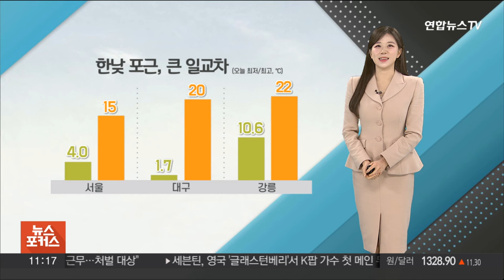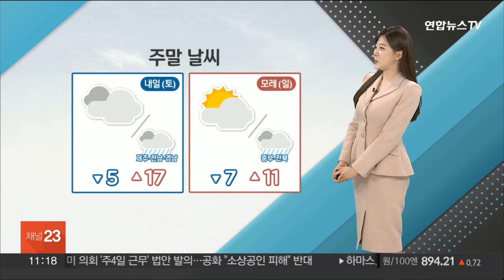[날씨톡톡] 곳곳 초미세먼지 기승…한낮 동쪽 '20도 안팎' 고온 / 연합뉴스TV (YonhapnewsTV)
[날씨톡톡] 곳곳 초미세먼지 기승…한낮 동쪽 '20도 안팎' 고온

봄이 깊어지고 있습니다.

오늘도 봄 날씨를 만끽하기 좋은 하루가 되겠습니다.

금요일 날씨톡톡은 가수 박봄이 부른 노래, 봄을 준비했습니다.

한 주간 고생 많으셨습니다.

어떤 분이 이번주 유독 힘들었는데, 드디어 금요일, 날도 좋은데 퇴근하고파 라고 글을 써주셨네요.

오늘 낮에는 겉옷이 거추장스럽게 느껴질 수 있겠습니다.

서풍의 고온 건조한 바람이, 동쪽 지역에 따뜻한 공기를 불어넣고 있습니다.

이에 대구와 강릉 등 동쪽을 중심으로 낮 기온이 20도 안팎으로 올라 따뜻하겠습니다.

오늘도 일교차는 크겠습니다.

다만 서풍에 실려 국외 미세먼지도 날아듭니다.

먼지 수치가 크게 높은 편은 아니지만, 현재로서 일부 중부와 대구, 부산의 공기 질이 나쁨 단계로 올라있습니다.

오늘 하루 평균 공기 질은 중부지방과 대구, 경북으로 나쁨 단계가 예상됩니다.

하늘 자체는 맑겠습니다.

태백산맥을 넘어 건조한 바람이 강하게 부는 동해안 지역은, 화재 사고 나지 않도록 조심하셔야겠습니다.

날이 워낙 포근해서 주말 봄나들이를 계획하시는 분들도 많으실 텐데요.

내일 오후부터 밤사이 제주와 전남, 경남에는 비가 오겠습니다.

일요일 아침에는 서울 등 중부지방을 중심으로 비 소식이 나와 있습니다.

날은 오늘보다 더 포근할 전망입니다.